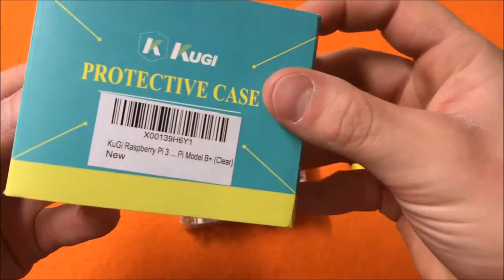BEST CASE: KuGi Raspberry Pi 3 Clear Install & Review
The Kugi Raspberry Pi 3 Model B clear case install and review, came out pretty sweet! Also came with 2 free heat sinks, got it online for about 6 or 7 bucks shipped. Best case for the money imo! The Retropie Raspberry Pi 3 Rom build NES Classic Edition killa project continues!